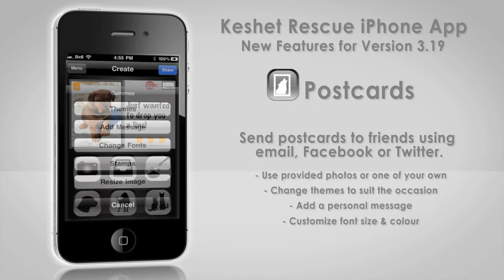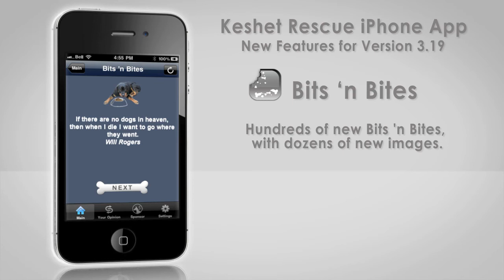Keshet Rescue App for Apple Devices (v3.19)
A preview of the new features in the latest version of the Keshet Rescue App released on January 17, 2012:

- Postcard feature;
- Publications; and
- 100s of new Bits 'n Bites.

Available FREE from iTunes for the iPad, iPhone and iPad Touch